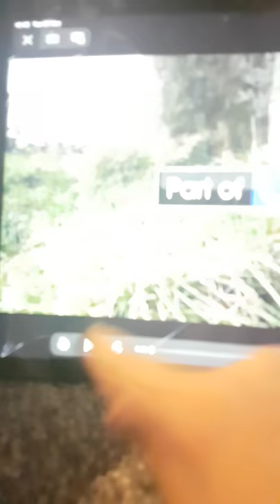UTV Ident (October 2012) - Legananny Dolmen Co. Down